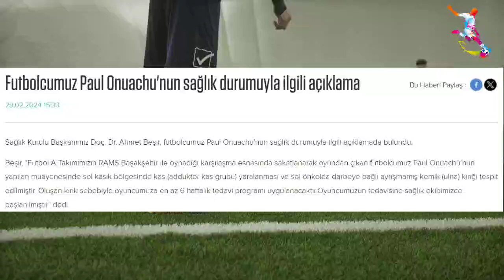Fenerbahçe maçına yetişecek mi? Onuachu'nun sahalardan ne kadar uzak kalacağı belli oldu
Trabzonspor; yıldız golcüsü Paul Onuachu'dan gelen sakatlık haberiyle sarsıldı.
Trabzonspor; Ziraat Türkiye Kupası'nda Başakşehir engelini 1-0'lık skorla geçip adını yarı finale yazdırırken, yıldız golcüsü Paul Onuachu'yu kaybetmişti.

Sakatlanıp oyundan çıkan Nijerylı yıldızın durumu ile ilgili kulüpten bir açıklama yapıldı.

Sol ön kolunda kırık tespit edilen Onuachu'nun sol kasık bölgesinde de kas yaralanması olduğu açıklandı.

En az 1.5 ay sahalardan uzak kalması beklenen Paul Onuachu Süper Lig'deki Alanyaspor, Karagümrük, Fenerbahçe, Konyaspor ve Sivasspor maçlarında forma giyemeyecek. Onuachu'nun 21 Nisan'daki Kayserispor sınavına yetişebileceği gelen haberler arasında.

Trabzonspor Kulübü'nden, Onuachu'nun sağlık durumu ile ilgili yapılan açıklama şöyle: